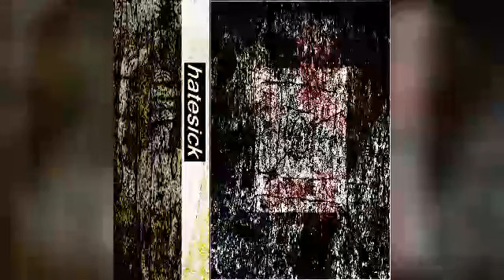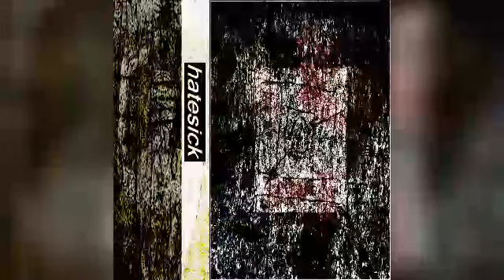HateSick - Uncompromising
Noise, PE, Harsh Noise Wall

Was made in April and was supposed to be released in July but things didn't go to plan so I'm uploading here